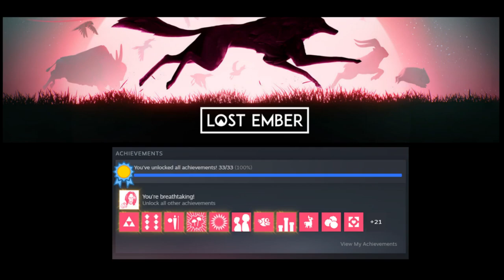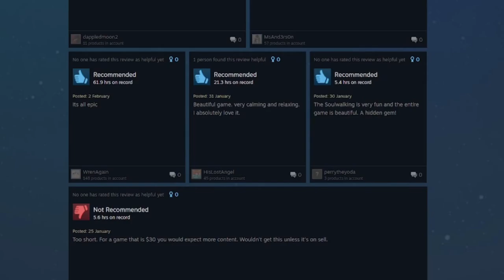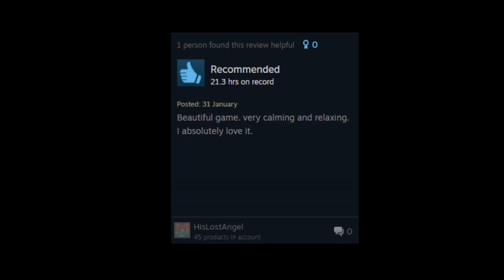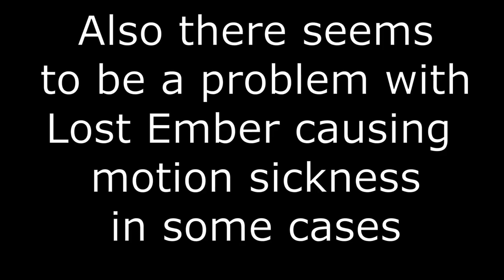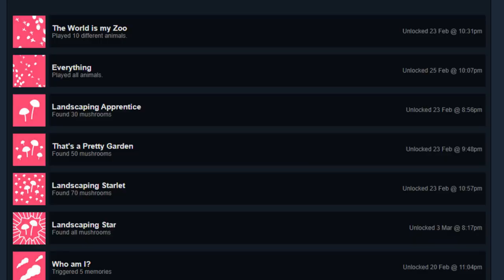Looking at the Past through Wolf's Eyes | The Late Review - Lost Ember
Lost Ember is an impressive, artistic indie project, focusing heavily on the story and presentation. Is it enough to create a lasting impact on the gaming scene?

Timestamps:
0:00 - Introduction
1:07 - Story
5:20 - Graphics and Music
8:18 - Technical State
10:17 - Gameplay
13:11 - Steam Reviews
17:26 - Achievements and Collectibles
22:08 - Summary